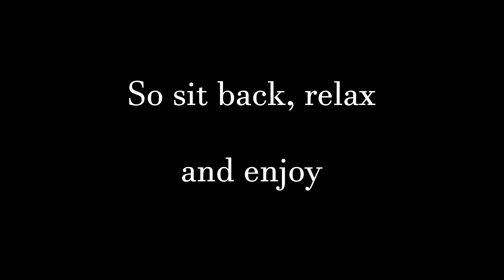Something new.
This is what I have been playing. This is why I haven't been uploading. It's taking over my life GUYS SEND HELP. More to come including a livestream very very soon ;)